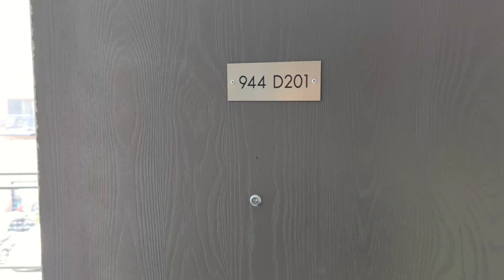944 w Grace 944D-201